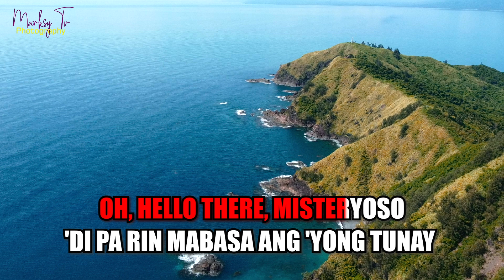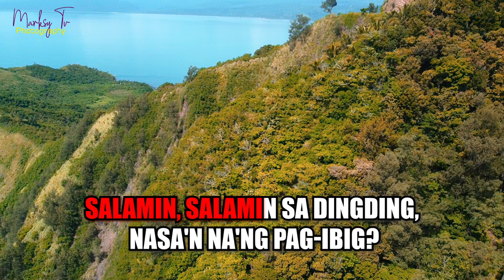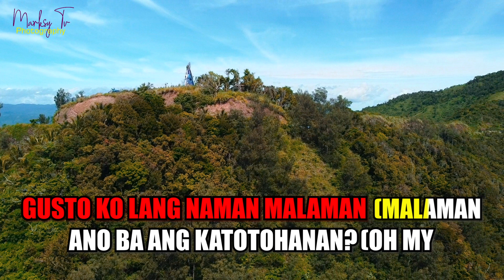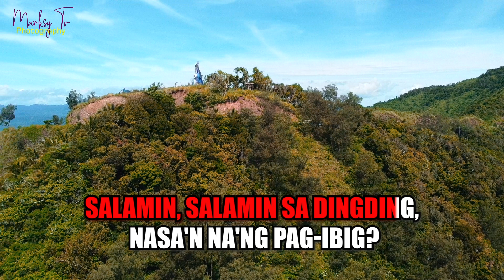SALAMIN SALAMIN (KARAOKE VERSION) by BINI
THIS VIDEO IS JUST FOR THOSE WHO LOVE VIDEOS WITH NO INTENT TO GET THE MELODY FROM THE OWNER